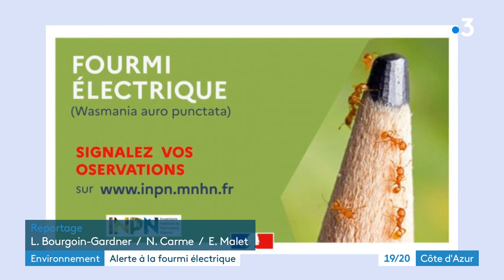La préfecture du Var demande à la population de lui signaler la présence de fourmis électriques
Dans le Var, un chercheur a identifié cette espèce envahissante surnommée ainsi en raison de sa piqûre douloureuse. Dans les régions qu'elle a envahies en Australie et en Nouvelle-Calédonie, son éradication coûte très cher aux autorités.

Un reportage de : L. Bourgoin-Gardner, N. Carme, E. Malet